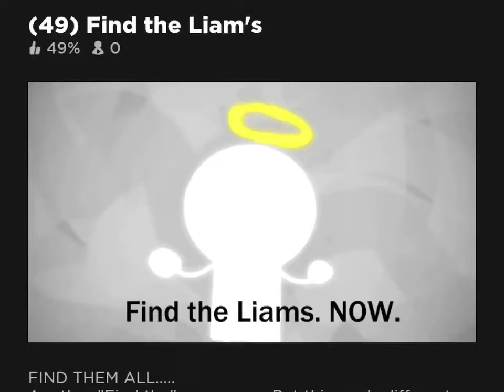Trailer for Find the Liam’s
trailer for find the liams is good but the game itself is probably bad. If you join without admins abusing then yo’rue good but if you join with people flying in the air then yuo’er in the worst possible server. But the creator said that he’s gonna get rid of admin soon

Join the Find the Liams discord server to chat with us and make your own liams

ok and